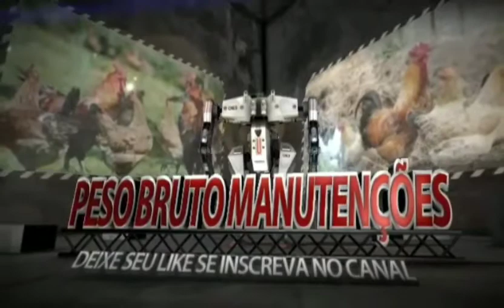dia a dia no sítio